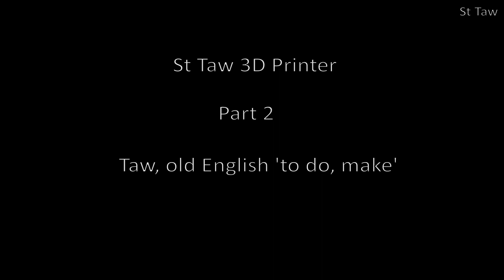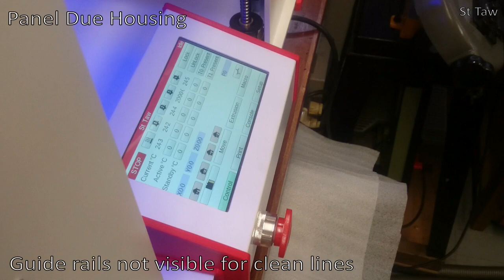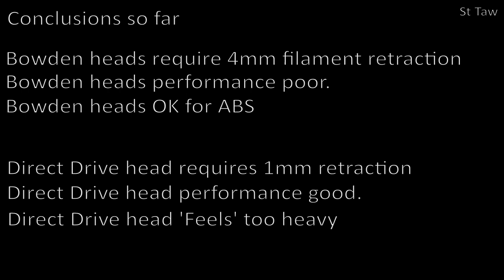St Taw. A Tool Changing 3D Printer Part 2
A 3D Tool Changing printer called ‘St Taw’. Part 2.
This shows 4 Heads now have been made.  Three using extruders via Bowden cables.  One using direct drive.
Started cabinet enclosure.
Control Panel added.
Lighting added.